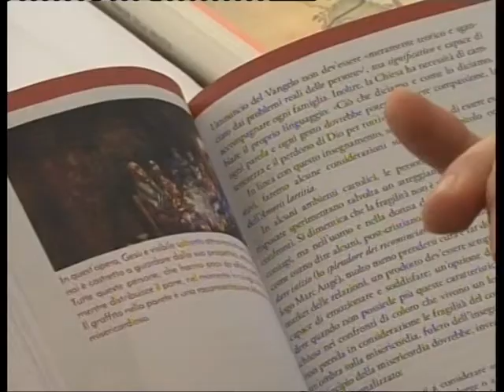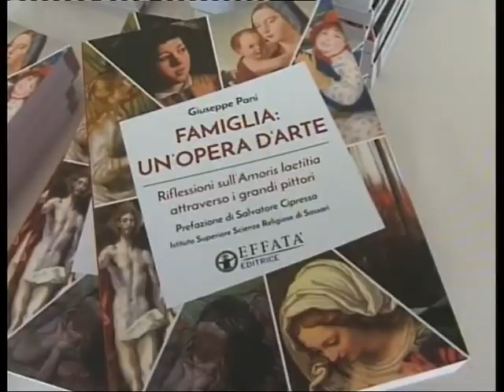TELEGIORNALE DEL 19 GIUGNO 2017